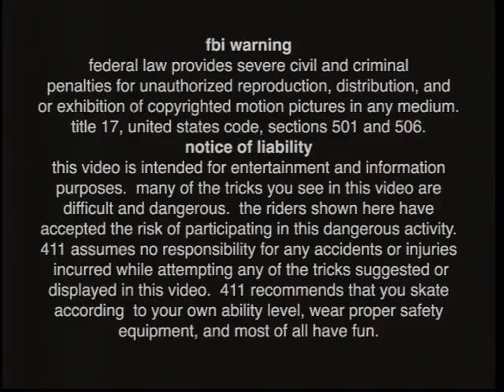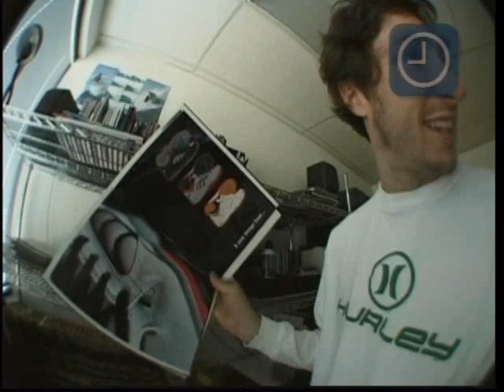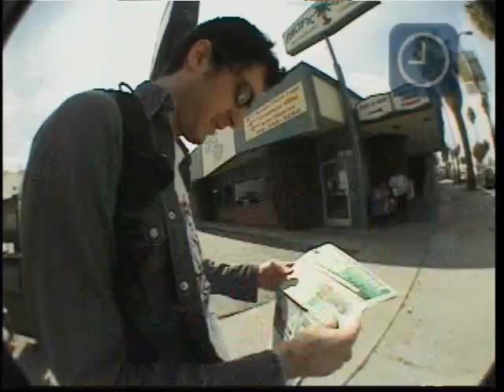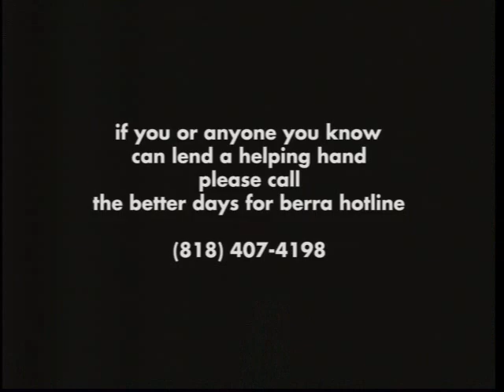411VM - Best of 7 part 1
Part one of the Best of 7 issue of 411VM, featuring a day in the life of Steve Berra.